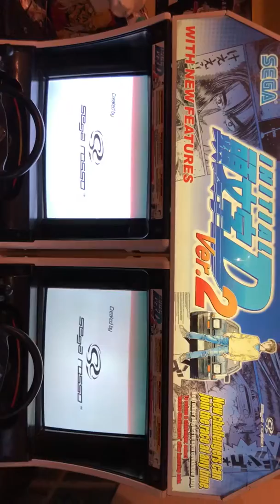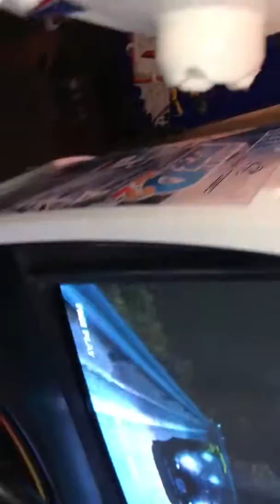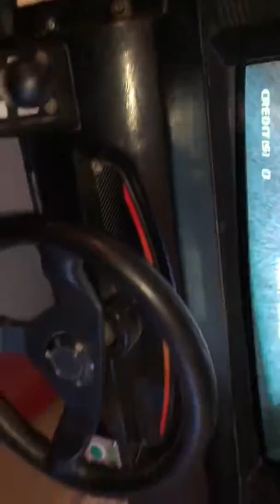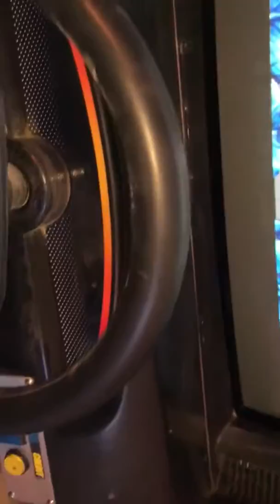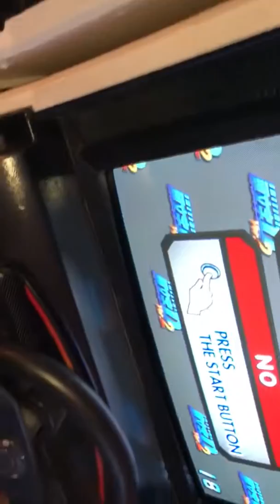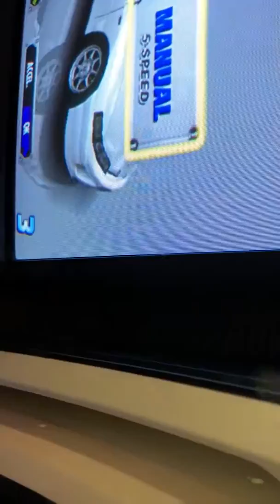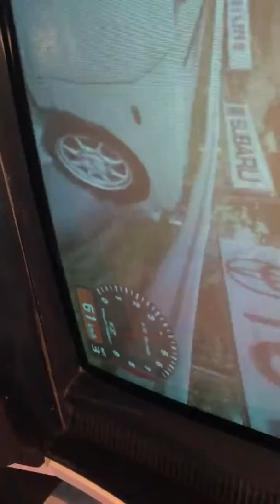sega initial d2